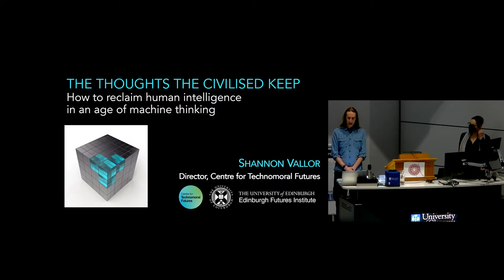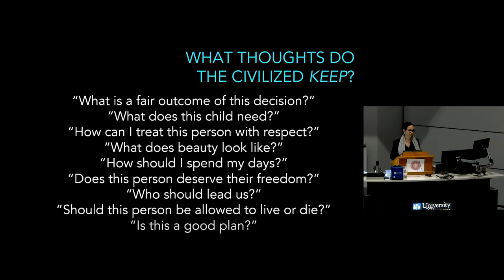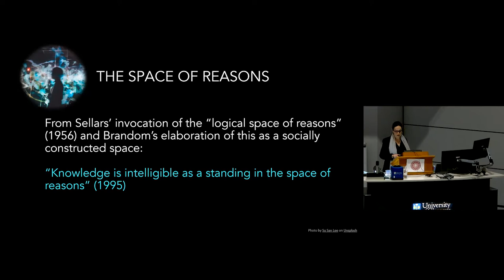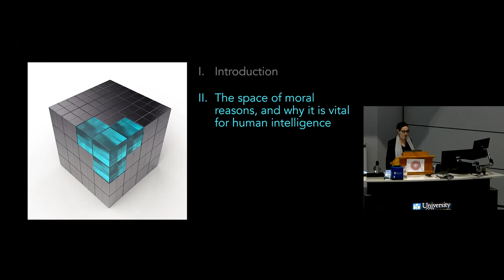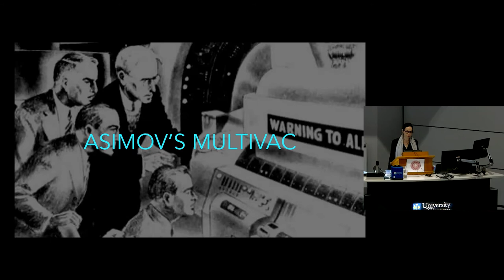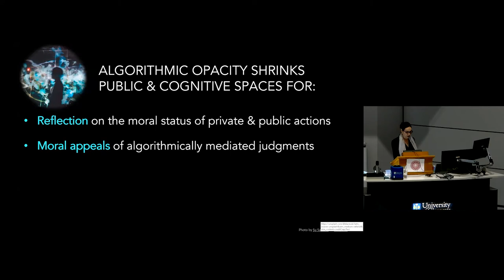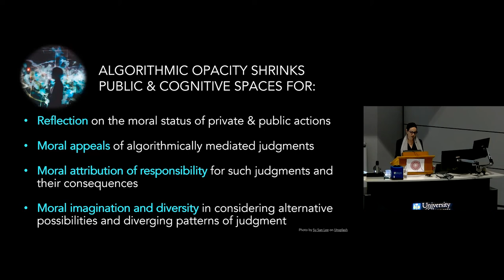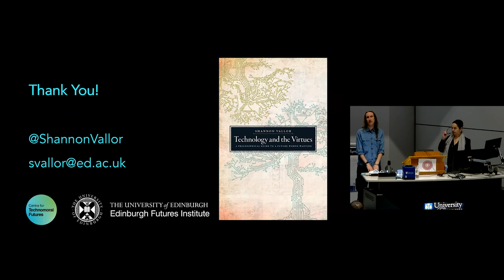The Thoughts the Civilized Keep: How to Reclaim Human Intelligence in an Age of Machine Thinking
The Thoughts the Civilized Keep: How to Reclaim Human Intelligence in an Age of Machine Thinking presented by Prof Shannon Vallor
I am the Baillie Gifford Chair in the Ethics of Data and Artificial Intelligence at the University of Edinburgh’s Edinburgh Futures Institute, where I am also appointed as Professor in Philosophy.

My research explores the philosophy and ethics of emerging science and technologies. My current research project focuses on the impact of emerging technologies–particularly those involving automation and artificial intelligence–on the moral and intellectual habits, skills and virtues of human beings: our character.

My work investigates how human character is being transformed by rapid advances in artificial intelligence, robotics, new social media, surveillance, and biomedical technologies, and appears in journals such as Ethics and Information Technology, Philosophy & Technology, and Techne, as well as a 2016 book from Oxford University Press:  Technology and the Virtues: A Philosophical Guide to a Future Worth Wanting. I am the editor of the forthcoming Oxford Handbook of Philosophy of Technology and am currently working on a new book on the subject of artificial intelligence and ethics: The AI Mirror: Rebuilding Humanity in an Age of Machine Thinking.

I have a special interest in the integration of ethics with industry and engineering/computer science education, and I engage in outreach on this subject with a range of stakeholders inside and outside academia, including government, industry, law, media and public policy professionals and advocates. I presently chair Scotland’s Data Delivery Group and serve on several boards in the domain of data ethics and responsible AI and robotics development. Recent professional honours include the 2015 World Technology Award in Ethics.